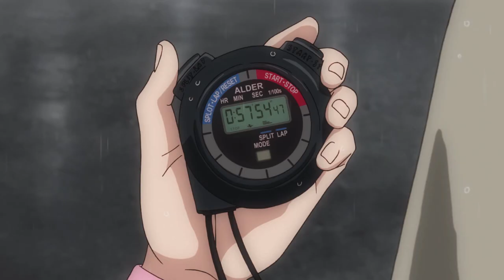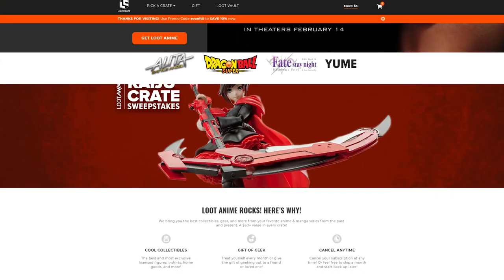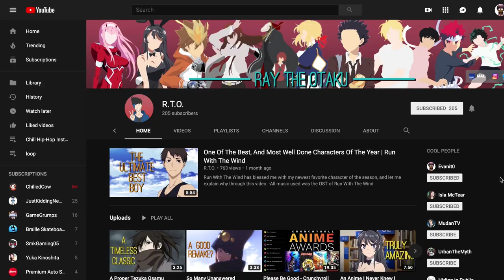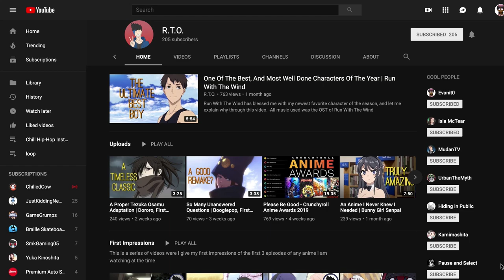The Enigma that is Haiji Kiyose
In this video I explore what makes Haiji so lovable and cool.